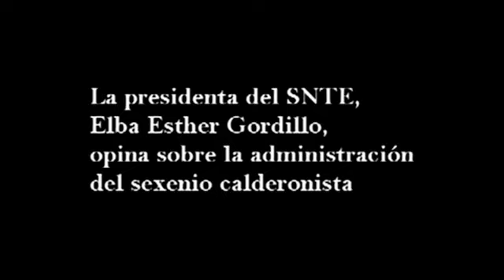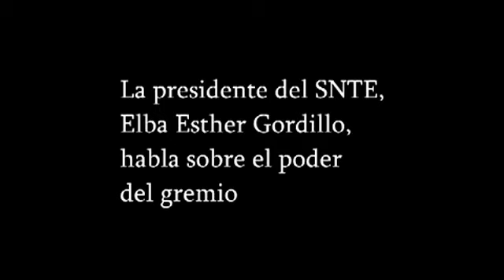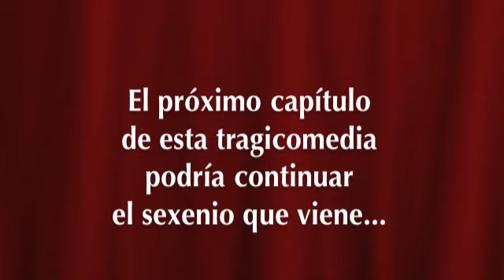Elba Esther Gordillo: la abeja reina del panal mexicano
El diario 24 Horas reveló esta semana una serie de vídeos que le fueron filtrados por asistentes a un congreso del SNTE celebrado en septiembre pasado y en donde la presidenta Elba Esther Gordillo habló, a su modo y sin tapujos, sobre la política nacional, el poder de su sindicato y la suma corporativa de éste a cualquiera de los partidos, "el que ofrezca más", que participarán en los comicios de 2012.